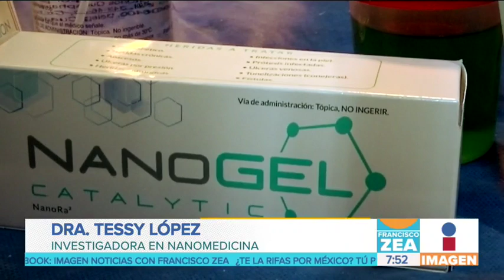Doctora mexicana ha desarrollado nanomedicina y fue considerada para el Nobel de Química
La doctora mexicana Tessy López ha luchado por contra del cáncer por 30 años, pero su trabajo como científica no ha parado. Ha desarrollado nanomedicina para tratar heridas como el pie diabético. Ha sido considerada para el Premio Nobel de Química y nuestro